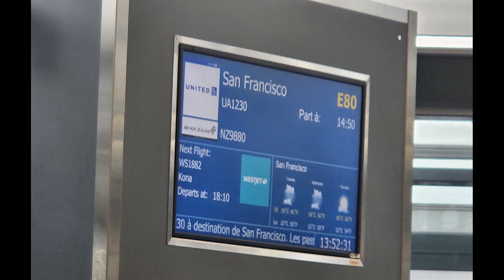Trip Report United 1230 Vancouver to San Francisco B738 NG (YVR to SFO)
Time stamps below:
This is my Trip Report on United 1230.  It is a mid-afternoon flight that leaves YVR at 2:50 pm and gets into SFO at 5:00 pm.   With a 2-hour flight time hop down the coast, with a snack and a beverage served in Basic Economy.

Vancouver Takeoff 11:00
Flying over San Francisco 15:35
San Francisco Landing 21:10

UAL1280/ UA1230
B737-824(B77W)
REG N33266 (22 Years old) Went into service in August 2001. One month before 9/11

Vancouver Gate E 80
YVR Runway 8R

San  Francisco  Gate E 13
SFO Runway 28L

Photo credit
I didn't get a chance to take my own photo of the jet.
I used a photo by Tomas Del Coro
Link to the original photo

My Camera is the Samsung S23/ Canon SX710HS (My old camera)
I'm an Actor/Comedian with cerebral palsy.
Videos about my life.
Sometimes about my disability sometimes not.